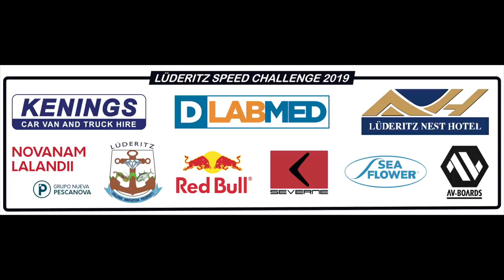Getting up to Speed!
Get a view on some days at the Lüderitz Speed Challenge in Namibia.